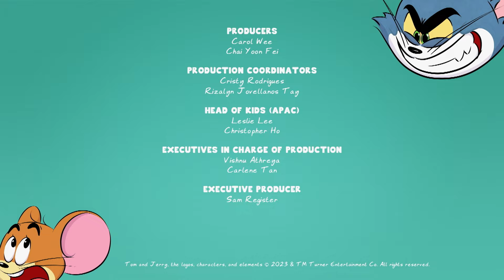Poursuite et vengeance | Tom & Jerry | Boomerang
Et active les notifications en cliquant sur la 🔔 juste au-dessus.

Bienvenue sur la chaîne YouTube officielle de Boomerang France. Retrouvez ici les vidéos trop marrantes, les extraits rigolos et les bandes-annonces de vos séries préférées :  Bunnicula, Bugs et les Looney Tunes !, Bugs Découvertes, Les recettes de Bugs,Trop cool Scooby-Doo!, Mr Bean, Inspecteur Gadget, Tom et Jerry, Titi et Grosminet, Shaun le mouton, Garfield, Les As de la Jungle, La Chouette et compagnie, La Panthère Rose, The Happos Family, Taffy, Les Tutos boomerang et bien d’autres !